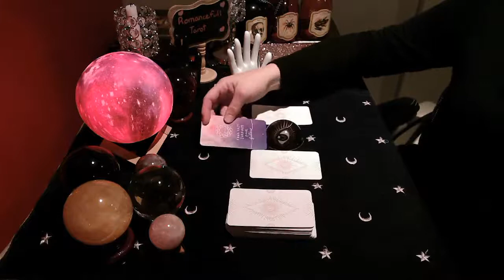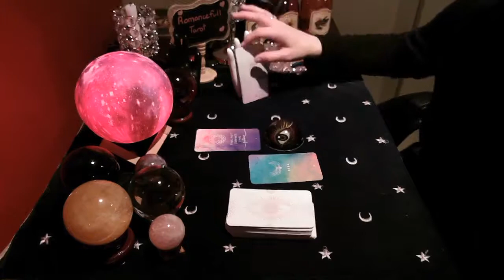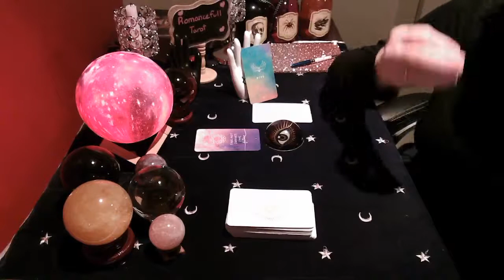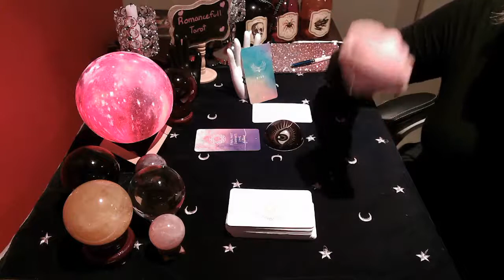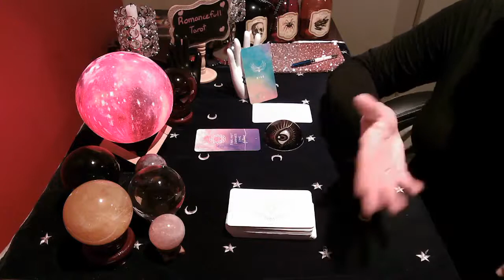🔮ARIES🔮Important The UNIVERSE has MESSAGES for YOUR SOUL ✨TAROT READING💖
ARIES Important The UNIVERSE has MESSAGES for YOUR SOUL TAROT READING Find out what guidance the Universe has for you today! June 2021

1 question reading : 40 US